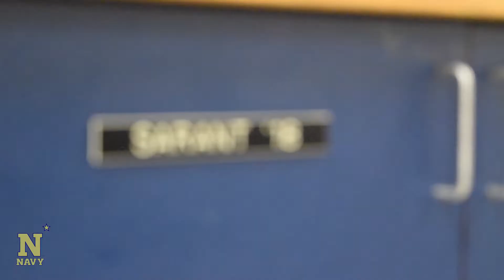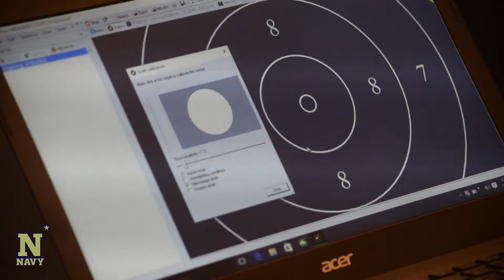2017-18 Navy Rifle Preview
Head Coach Mike Anti and team captain MIDN 1/C Thomas Sarant preview the 2017-18 season for the Navy rifle team.